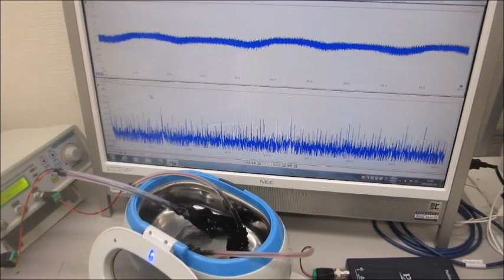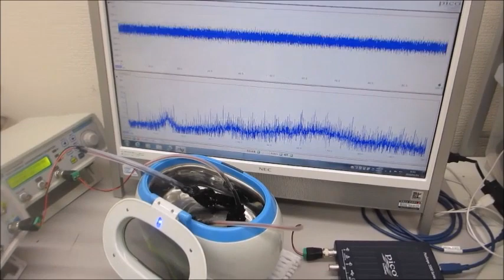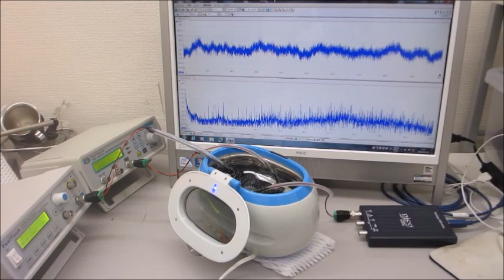超音波システム（音圧測定解析、発振制御）を利用した実験